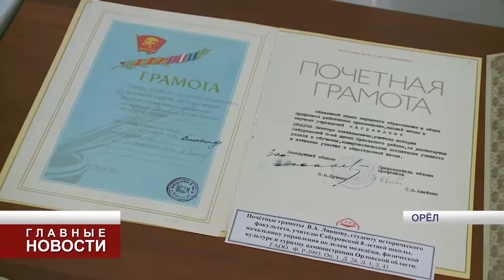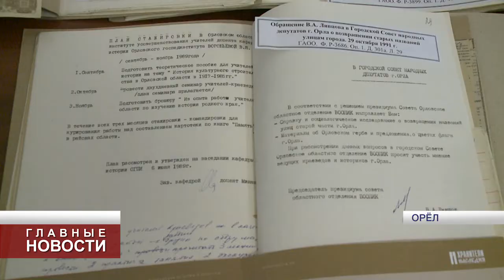Виктору Ливцову исполнилось 60 лет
В Краеведческом музее в честь юбилея открылась специальная выставка.